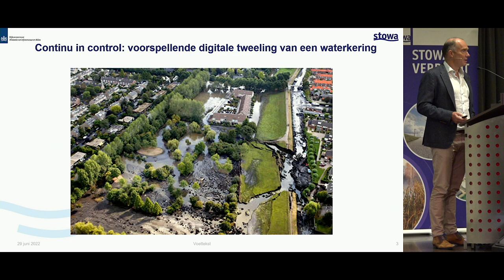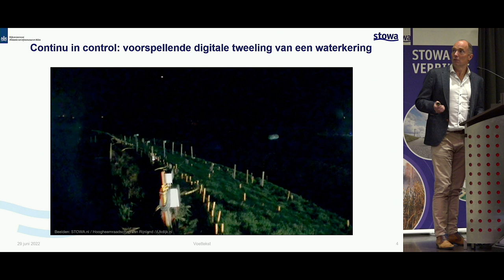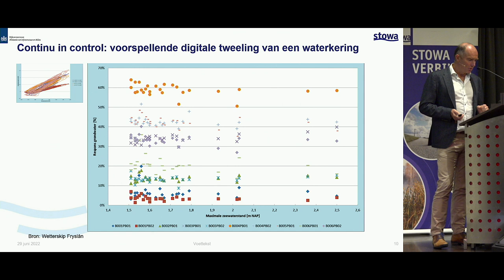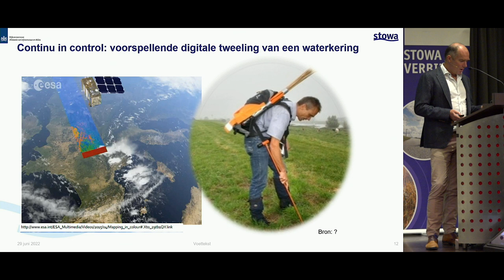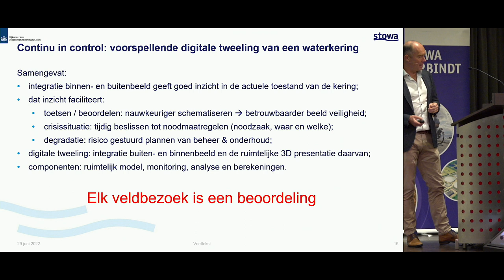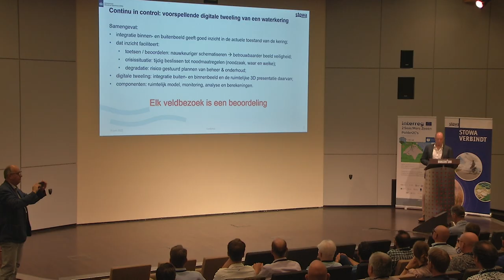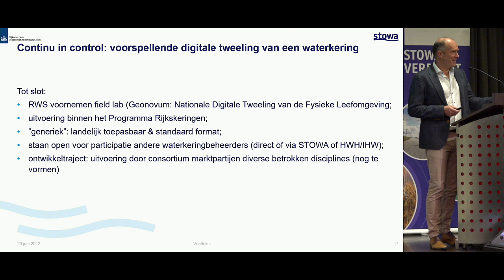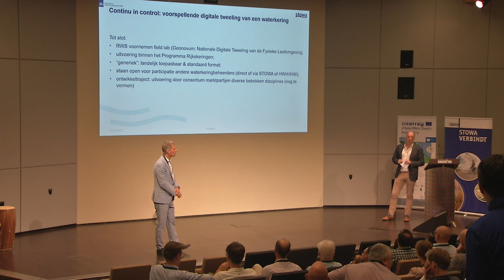Bijeenkomst | Voorkennissag, Continu in Control henk van hemert | 2022